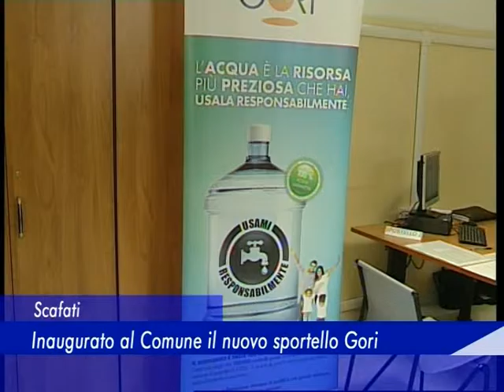Scafati: Inaugurato al Comune il nuovo sportello Gori - 27 Aprile 2016